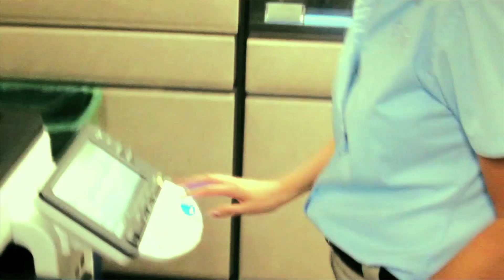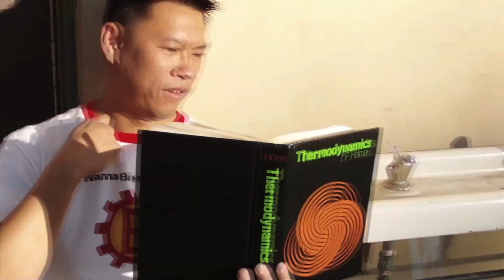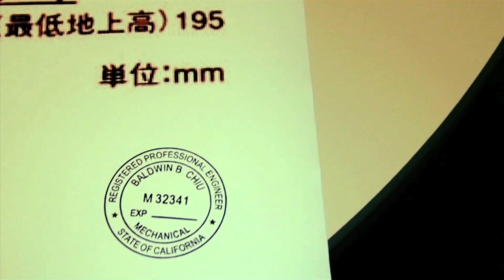"Engineer" by Only Won (Parody of Rocketeer by Far East Movement f. Ryan Tedder)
Edited by: One Truth
Rap by: Only Won
Vocals: Larissa Lam
CAD Engineer: Noel Arthurton (Dynamic Twins)

Lyrics:
Huh!  Yeah, it's Only Won...The Lyrical Engineer
Back again with yet another design
So let's do this...Quantify one more time.

Where you go, we built the roads...roads
How we did it, nobody knows...knows
All you know is that you can drive it...But, but we
da ones that designed and paved it
Sometimes you might think it's bumpy here
But it was caused by the atmosphere
Water turns to ice, causes it to shear
Stone Matrix asphalt comin', Never fear.

Here we go. Trust in me.
There's a world out there built by folks like me
Take my plan. They're certified.
Check these docs right here, I'm an Engineer

Let's Quantify
Calcs calcs calcs to go ... go
To test the ground, need to check the load..load.
Let's Design
Use Kelvin... Absolute Zero..ro

We get hot working thermodynamics.
And double check the work of our mechanics.
Projects on my mind, got my head up all awry
Tryin' to decide to go gas or electric,... yeah
Where we at, only few have known.
6 years of school crammed in 4, oh no
I hope to get a job, our advice is sound
if they listened, London Bridge wouldn't be falling down

Have you ever been stuck at a red light?
nobody around but you gotta hang tight.
they could add more sensors & cameras, right
don't cause traffic jams by workin nights
You could save a lotta gas by doin this.
Slow down emissions ...go head take a wiff
I'm like oh, oh, oh, oh
Why can't I go, go, go, go?

Let's Quantifyai ai ai
square peg won't fit in a round hole
Let's Design ai ai ign...
It's the Engineer so Lyrical